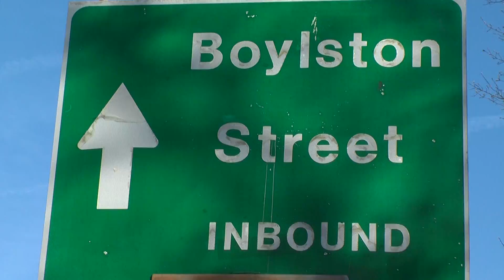Berklee Class of 2012 Senior Video